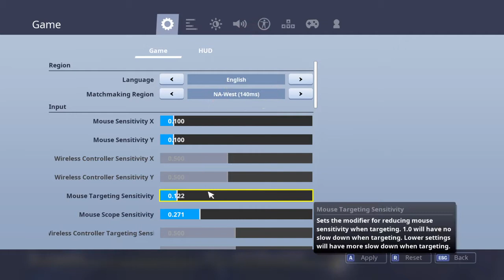Victory Royale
Fortnite